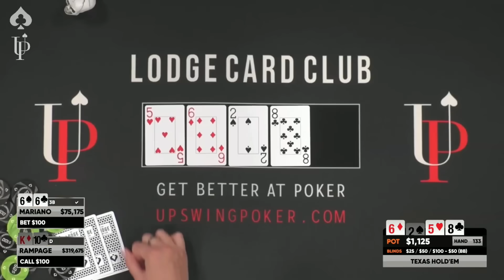EXPOSED CARD WITH FLOPPED SET??? (Mariano vs Rampage)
@MarianoPoker and @RampagePoker show each other a card and play a fun hand on Poker At The Lodge.